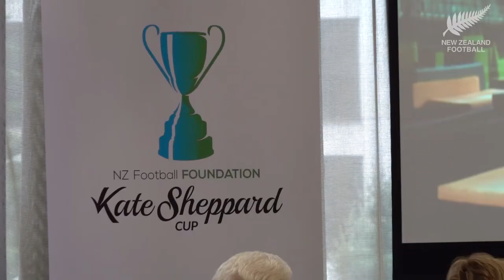Football Foundation Kate Sheppard Cup Launch in Wellington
Last week New Zealand Football​ launched the Football Foundation​ Kate Sheppard Cup at Parliament​ in Wellington. It was a special day for women's football in this country on international women's day